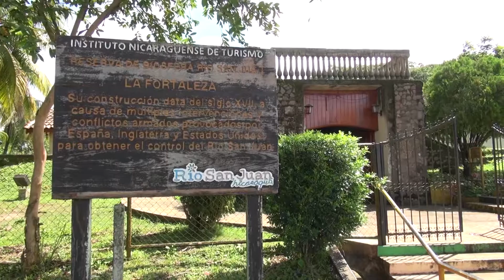CNU- Río San Juan, Nicaragua, ULEU 2017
La Universidad en la comunidad...ven y descubre lo que hacemos en conjunto con la sociedad, a través de la integración de la Docencia y la Investigación, además te oxigenarás con otros atractivos del bello departamento de Río San Juan, Nicaragua, ¡te esperamos!